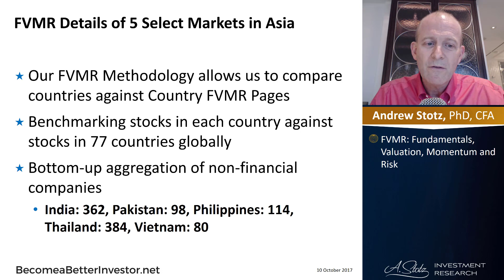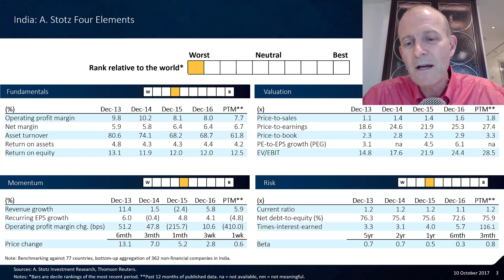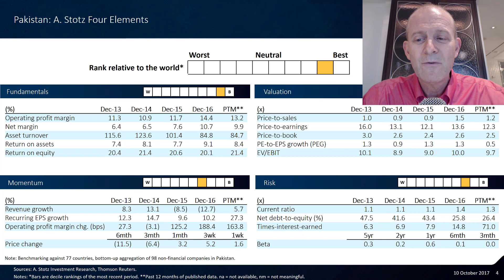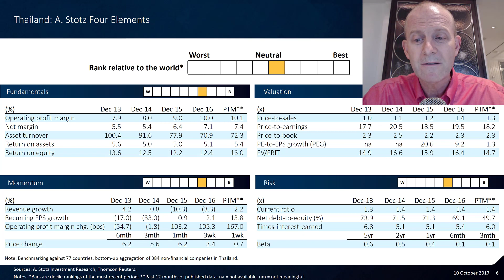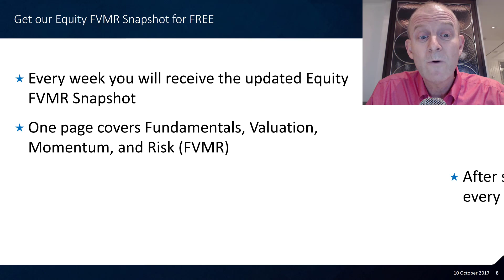FVMR Details of 5 Select Markets in Asia